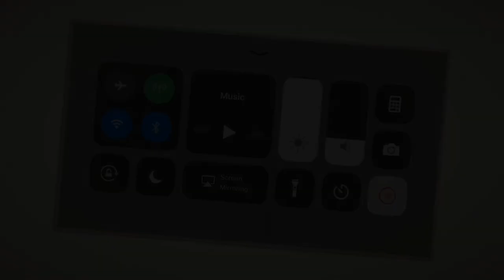Spider man Stark Enhanced Vs Uncollected Mister Sinister | Marvel contest of champions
How to beat solo uncollected mister Sinister !
One shot On uncollected Mister Sinister ;)

Spiderman Stark Enhanced Can Do That Fight ?